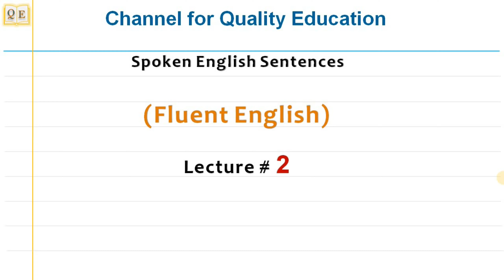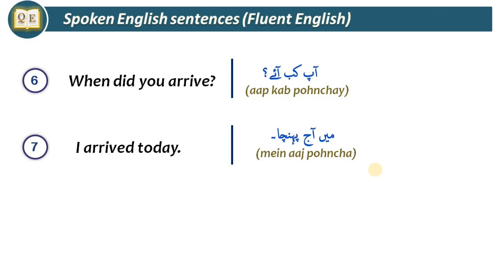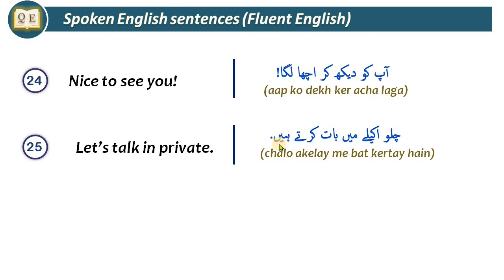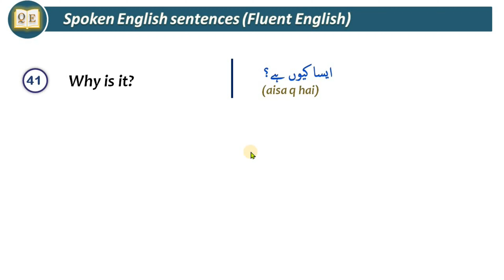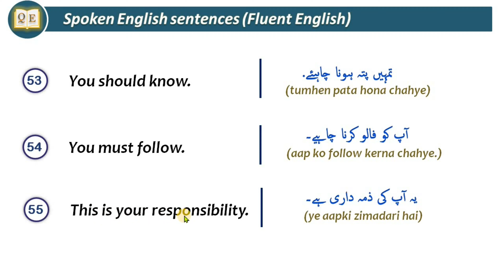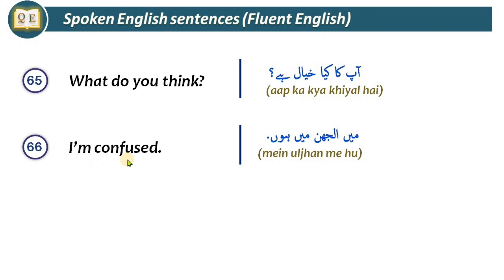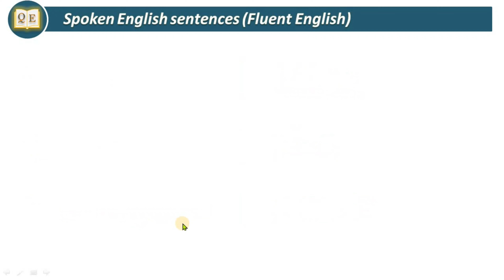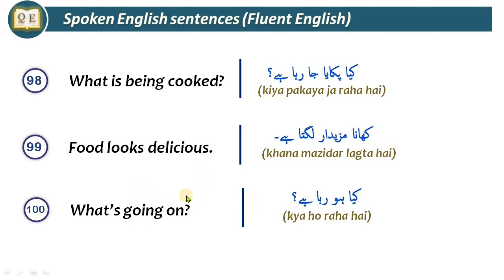Fluent English Lesson 2 by Quality Education | How to speak English fluently and confidently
In this lecture, you will learn Spoken English sentences that are used daily. This is the second lecture related to Fluent English where you will learn 100 short English sentences that are used in English conversation.

Sentences are organized according to a specific scenario which helps learners memorize them quickly and speak confidently when they have conversations with others. Fluency comes in speaking when you know what to say and then sentences articulate themselves to continue the flow of information is being shared between speakers.

The platform is thorough in its coverage but pays the most attention to points that are of importance to intermediate and advanced learners of English and to the teachers as well. It will be found equally suitable for quick reference to details and for the more leisured study of broad grammar topics.

We’ve created a series of lectures and tried to teach you the best possible way to learn English. All you have to do to watch the complete video and follow the instructions.